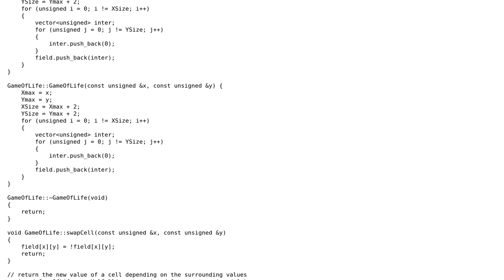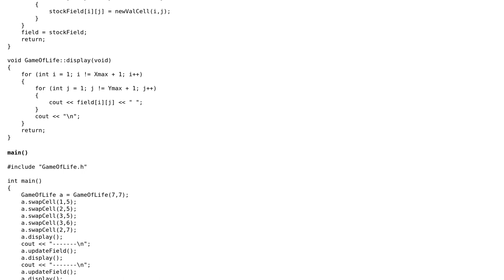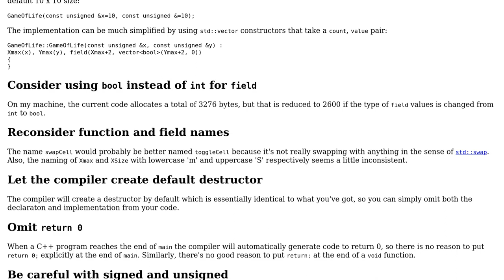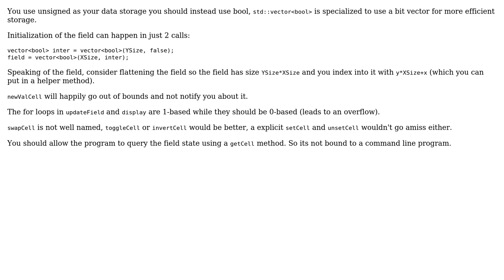Game of Life class (2 Solutions!!)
Game of Life class

With thanks & praise to God, and with thanks to the many people who have made this project possible! | Content (except music & images) licensed under CC BY-SA | Music | Images & others | With thanks to user youyou user ratchet freak user Jamal user Edward and the Stack Exchange Network Trademarks are property of their respective owners. You are responsible for your own actions.